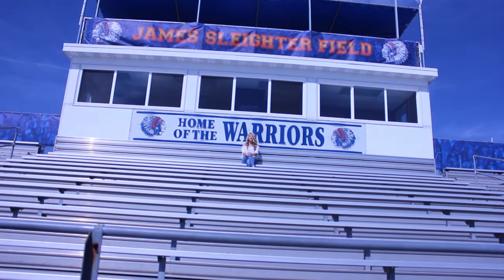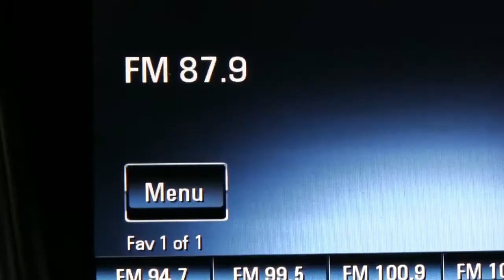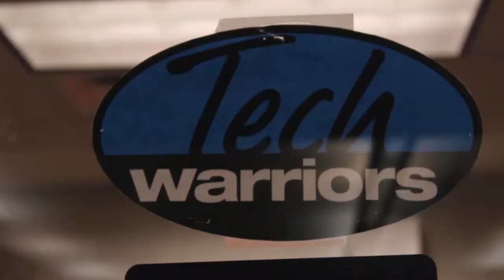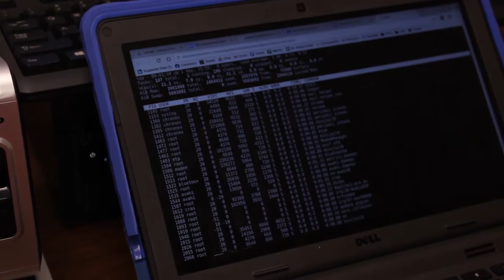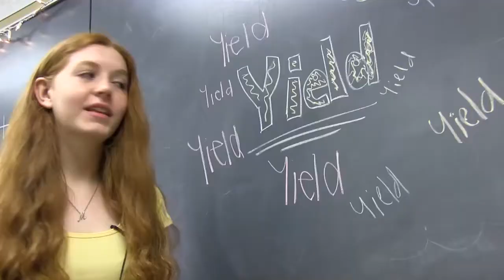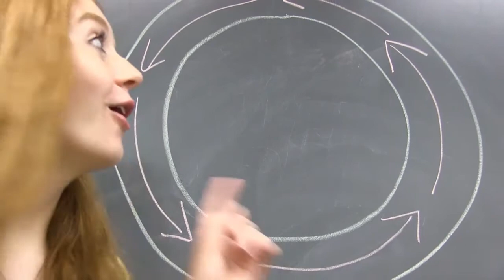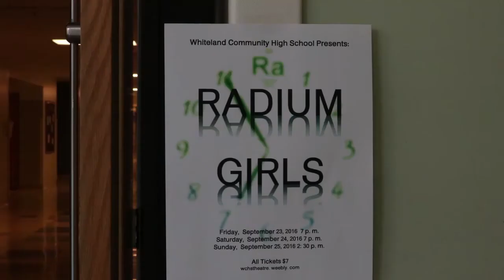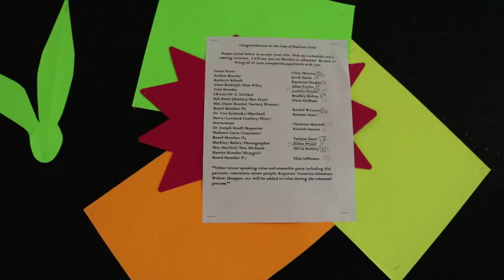WCHS 2016-2017: WTV News for 9.23.16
Warrior TV Presents: The Feature Edition of Warrior TV News for Friday, September 23rd, 2016.